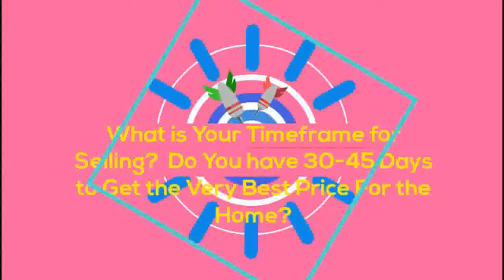Frisco Real Estate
***See How This Marketing
System is Selling Homes For Top Dollar in the HOT North Dallas Area***
Every Homes Marketing is Generating 70-150 Interested Buyers

Watch the Video For a Glimpse of this Seller System